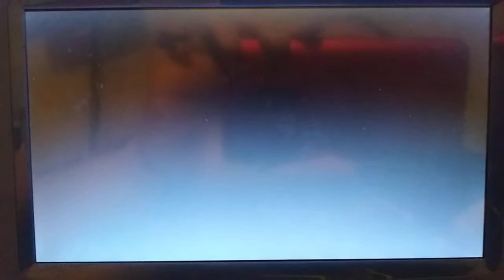Opening To Big 1998 DVD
1. FBI Warning Screen
2. Attention Screen
3. DVD Menu Screen
4. 20th Century Fox Home Entertainment Logo
5. 20th Century Fox Logo